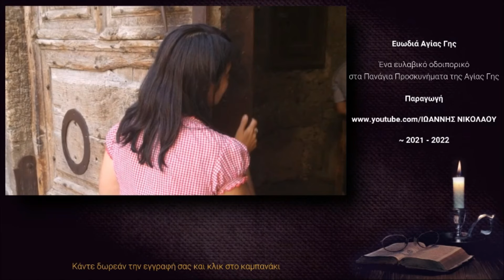Γολγοθάς/Ευωδιά Αγίας Γης Επεισόδιο 5 ΙΩΑΝΝΗΣ ΝΙΚΟΛΑΟΥ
Ευωδιά Αγίας Γης
Ένα ευλαβικό οδοιπορικό στα Πανάγια Προσκυνήματα της Αγίας Γης μέσα σε λίγα λεπτά.

➣Σε αυτό το επεισόδιο παρουσιάζουμε το Φρικτό Γολγοθά που βρίσκεται εντός του Πανίερου Ναού της Αναστάσεως. Το Ιερό Προσκύνημα του Φρικτού Γολγοθά χωρίζεται σε δύο μέρη:

1. Βόρεια, στον πραγματικό τόπο της Σταύρωσης του Κυρίου μας Ιησού Χριστού, είναι το Ελληνορθόδοξο παρεκκλήσι

και

2. Νότια που είναι ο τόπος που ξάπλωσαν τον Χριστό πάνω στο Σταυρό και Τον κάρφωσαν πρίν Τον υψώσουν είναι των Λατίνων.

⏲️Δες εύκολα βασικά χρονικά σημεία του επεισοδίου:
00:00​​​​​ Τίτλος επεισοδίου.
00:02 Τίτλοι αρχής.
00:19 Η θέση του Φρικτού Γολγοθά στο Ναό.
00:51 Η ονομασία Γολγοθάς.
01:59 Ο Γολγοθάς την εποχή του Χριστού.
02:12 Το Ιερό Προσκύνημα του Φρικτού Γολγοθά στο πέρασμα των χρόνων.
04:28 Η δομή του λόφου του Γολγοθά σήμερα.
04:56 Το παρεκκλήσι των Λατίνων.
05:31 Το παρεκκλήσι των Ορθοδόξων.
07:25 Το ακριβές σημείο Σταύρωσης του Χριστού.
08:10 Η σχισμή στο βράχο του Γολγοθά.
08:55 Τίτλοι τέλους.

🎙️Αφήγηση π. Ιωάννης Νικολάου

📚Πηγές κειμένου αφήγησης:

1. Ευλαβικό Προσκύνημα στην Αγία Γη και στο Θεοβάδιστο Όρος Σινά 📙 του Αρχιμ. π. Παντελεήμων Πούλου.

2. Άγιοι Τόποι και Σινά 📘 της κα. Σοφίας Σφυρόερα.

3. Καινή Διαθήκη

και

4. Έρευνα π. Ιωάννη Νικολάου 👀

🎧Ηχοληψία και μοντάζ ήχου (εθελοντικά) κ. Μενέλαος Χατζέας.

📽️Επιμέλεια βίντεο π. Ιωάννης Νικολάου.

📻Η μουσική υπόκρουση (Soundtrack) είναι επιλογή της Πρεσβυτέρας Ειρήνης Νικολάου.

🎶Prayer/Ευανθία Ρεμπούτσικα

📸 Φωτογραφικό υλικό:

1. Αρχείο 🗃️ π.Ιωάννη Νικολάου

και

2. από 🔎 διαδίκτυο

☞Το βίντεο περιέχει υπότιτλους και είναι κατάλληλο και για άτομα 🦻🏼με προβλήματα ακοής.

📝Υπότιτλοι στα Ελληνικά και στα Αγγλικά π.Ιωάννης Νικολάου.

✴️Σας προτείνουμε το βίντεο με τίτλο:
Αγία Κολώνα και Φρικτός Γολγοθάς Επεισόδιο 11 από την εκπομπή Άγιοι Τόποι: Εκεί όπου έστησαν οι άχραντοι πόδες του Κυρίου για περισσότερες λεπτομέρειες.

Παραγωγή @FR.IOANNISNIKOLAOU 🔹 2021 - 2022